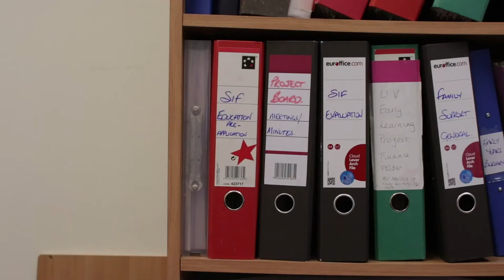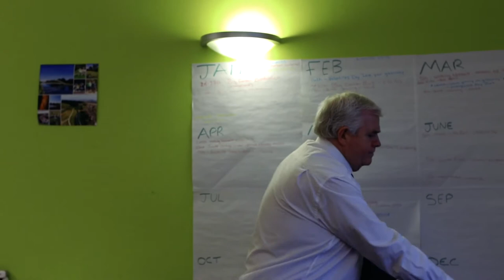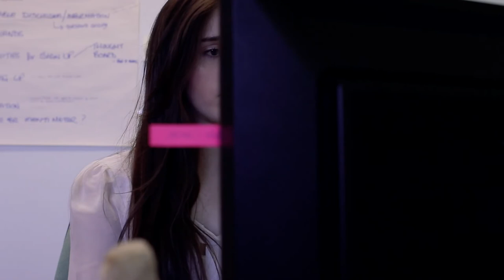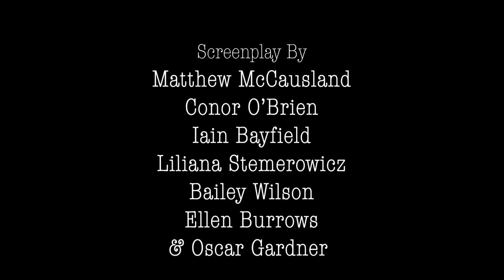Middle Management | BFI Short Film (2019)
Sarah is the new girl in the office and so unaccustomed to the behaviours of her new manager, Gary. However, neither her or her new colleagues quite suspect the secrets Gary really hides.

*Official Selection for Devour Film Festival 30*

Directed by Matthew McCausland
Produced by Conor O'Brien

Robert Render as Gary
Niamh Coyle as Sarah
Rosamund Monteith as Filus
Corey Millar as Jim
Tony McGurk as Charles

Cinematography by Liliana Stemerowicz
Assistant Direction by Iain Bayfield
Camera Operation by Ellen Burrows
Edited by Conor O'Brien and Matthew McCausland
Sound by Bailey Wilson